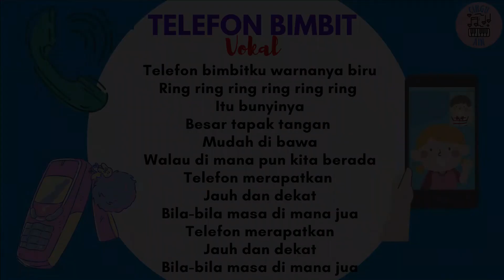VOKAL TELEFON BIMBIT (AUDIO 73) | PEND. KESENIAN (MUZIK) TAHUN 4 | UNIT 8: HELO, HELO APA KHABAR?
Standard Pembelajaran:

2.2.8 Memainkan rekoder mengikut tempo dengan ton yang baik dengan:
(i) penjarian not G, A, B, C’ dan D’ yang betul.
(ii) menggunakan not
(iii) menggunakan tanda rehat
(iv) pernafasan yang betul.
(v) perlidahan yang betul.
(vi) embouchure yang betul.
(vii) postur yang betul.

2.2.9 Memainkan melodi kaunter menggunakan rekoder dengan mengaplikasikan pengetahuan dan kemahiran pembacaan skor muzik.